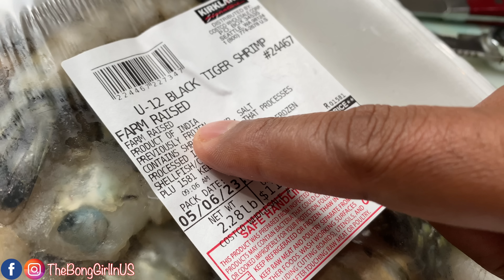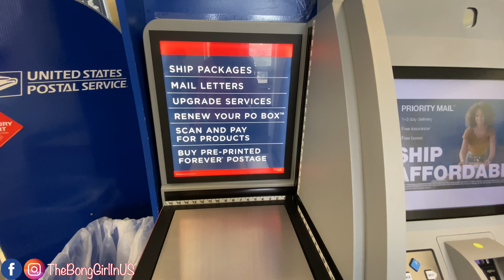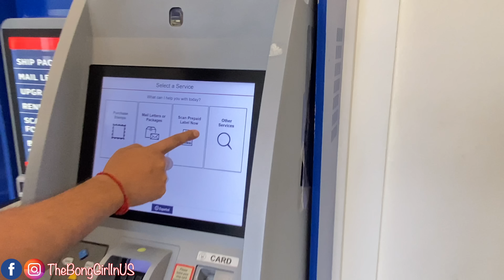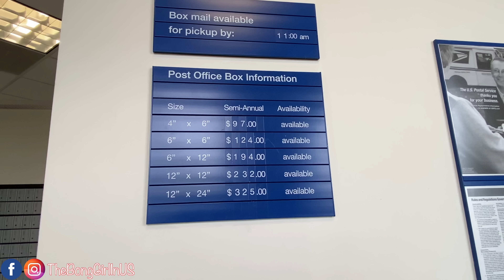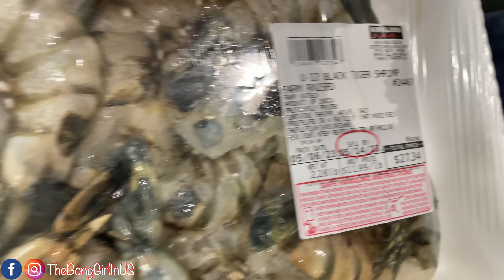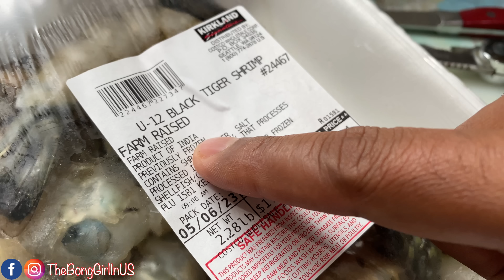আমেরিকায় আসার সময় দেশ থেকে কত ভরি সোনা আনা যায়? আমার এদেশে সোনা আনার অভিজ্ঞতা Fish Prawn Cutlet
Disclamer - The content of this video is based on my knowledge and experience few years back while coming to US from India, rules regulation constantly changes, so please do not use this video for any decision making. Please inquire with proper agency for any question before coming to a conclusion or making a decision.